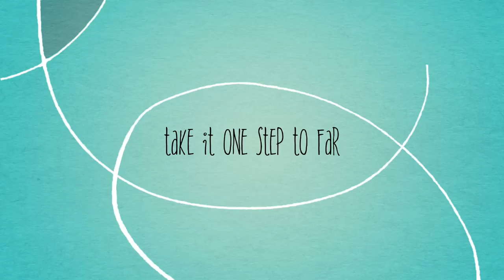Light at The End Official Trailer [HD]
The Official Trailer to the short film called  Light at The End

Crew and cast list

Annie- Lia Campbell
Scarlett- Tiffany Lytle

Directors- Alex Harper, Georgia-Rose Johnson, Ruth Rodgers, Lee Hallam
Producer- Rachel Carvil
Camera-Jonny Collins
Writer- Georgia-Rose Johnson
Director of Photography- Ruth Rodgers and Jonny Collins
Sound- Alex Harper, Lee Hallam, Ruth Rodgers, Georgia-Rose Johnson
Production Design - Alex Harper, Lee Hallam